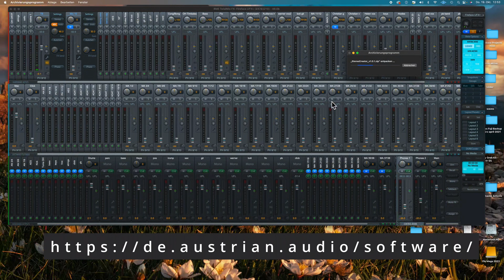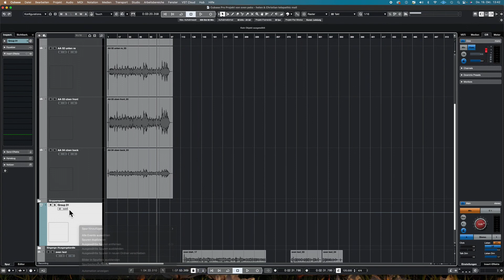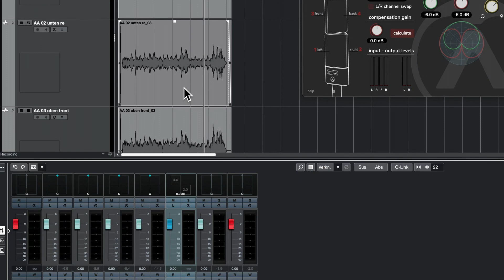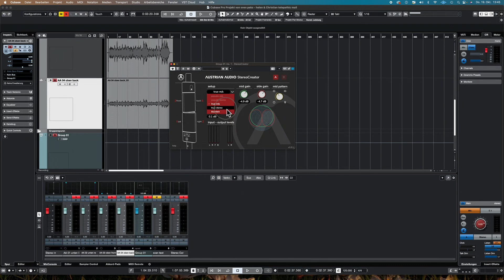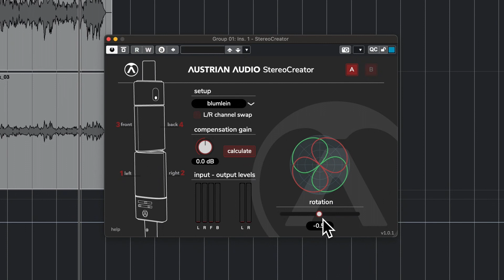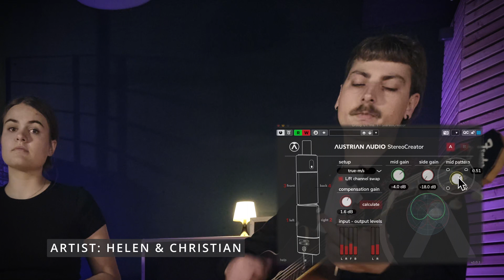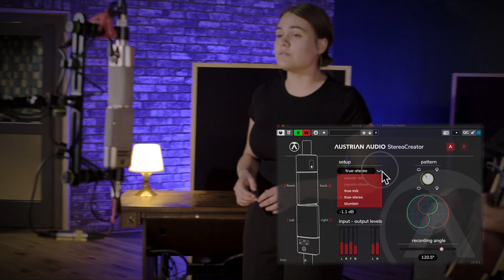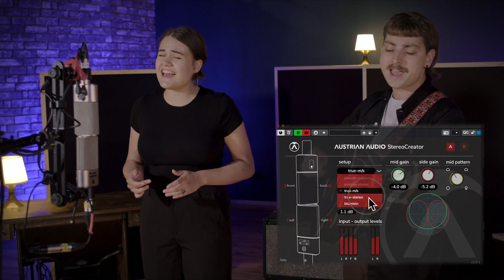Austrian Audio Stereo Creator - Was kann das Plugin?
Mit dem Stereo Creator von Austrian Audio eröffnen sich neue Wege zur Bearbeitung von Stereo-Mikrofon Signalen. Das Plugin eröffnet die Möglichkeit in der Nachbearbeitung zwischen M/S, XY und Blumlein Stereo-Technik umzuschalten.
In diesem Tutorial zeigen wir Studios, Musikern, Tontechnikern und Produzenten, wie man mit zwei Kondensatormikrofonen und dem Austrian Audio Stereo Creator Plugin den perfekten Stereosound erreicht.Das Video ist in drei Teile gegliedert:    Installation des Austrian Audio Stereo Creator Plugins: Wir erklären die einfache Installation und Integration des Plugins in Ihre DAW.    Die Benutzeroberfläche und Funktionen des Plugins: Wir führen Sie durch die Einstellungen des Plugins, damit Sie die Stereobreite und Mikrofonpositionierung optimal steuern können.    Praktische Demonstration mit einem Musikvideo: Sehen Sie, wie das Plugin in einer echten Aufnahmesituation verwendet wird, um den Klang zu verfeinern und ein beeindruckendes Stereobild zu erzeugen.Verbessern Sie Ihre Aufnahmetechnik und lernen Sie die Möglichkeiten des Austrian Audio Stereo Creator Plugins kennen. Viel Spaß beim Anschauen!